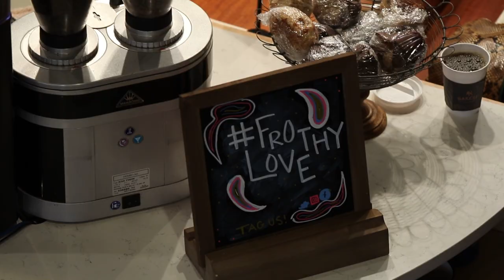Shereen Ahmed and Laird Mackintosh from 'My Fair Lady' | Broadway Breakfast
While in Nashville, we had to take Shereen Ahmed and Laird Mackintosh from My Fair Lady to Frothy Monkey for some traditional English Breakfast tea and pastries! Catch Shereen and Laird onstage as Eliza Doolittle and Henry Higgins through February 7.